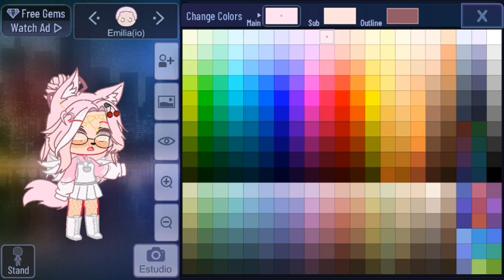💕Concurso de intros y autros :3💕\\Creditos en la descripsion^^//IntroparaEmiliaSun •Emilia Sun•